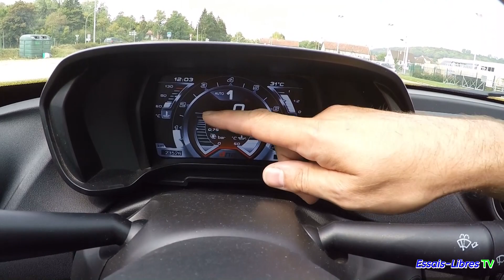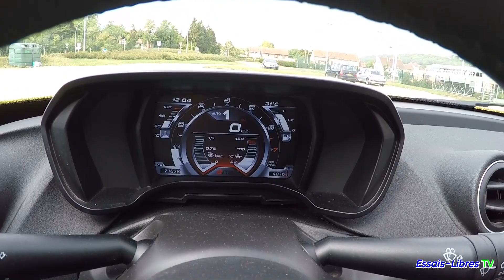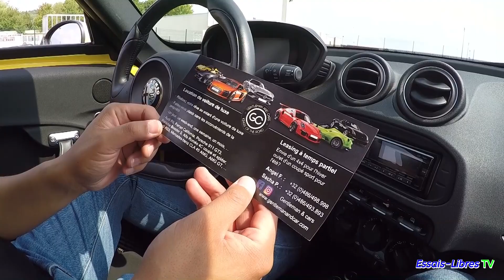ALFA ROMEO 4C SUR LA ROUTE C'EST TOP !!!!!! #2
Découvrez la parole de proprio de Geoffroy propriétaire d'une ALFA ROMEO 4C sur la route ! Elle est TOP ! Une véritable auto de passionné !

Retrouvez d'autres essais et parole de proprio sur ma chaîne You Tube Essais-Libres :

Merci d'avance pour votre p'tit pouce bleu qui aidera Essais-Libres, c'est ma rémunération ;)
Partagez la vidéo et surtout vivez votre passion !